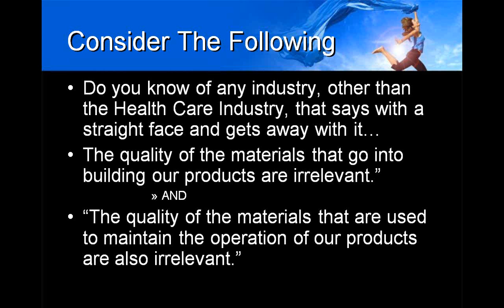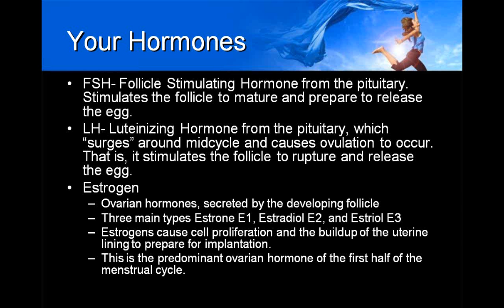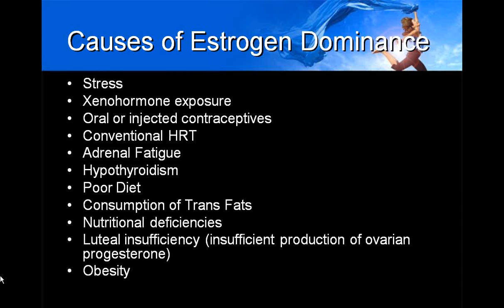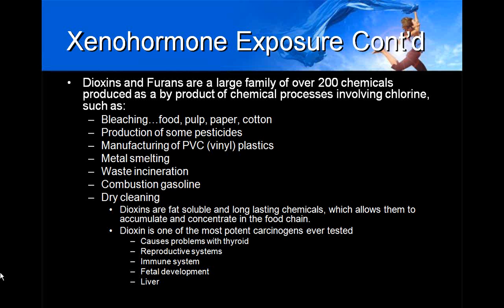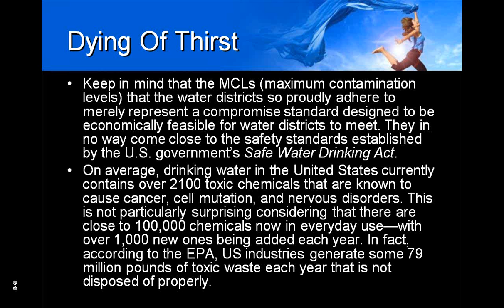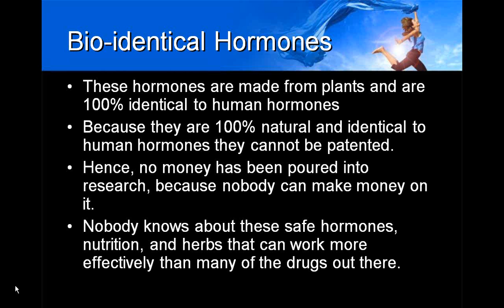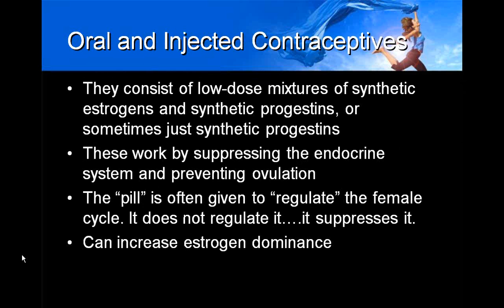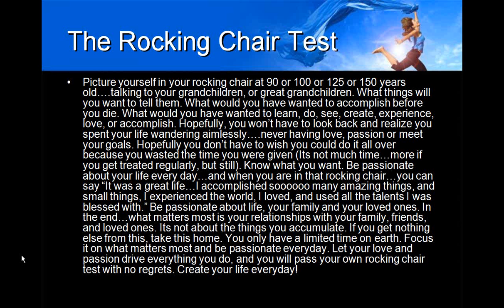2010 02 04 19 01 Balancing Female Hormones Naturally